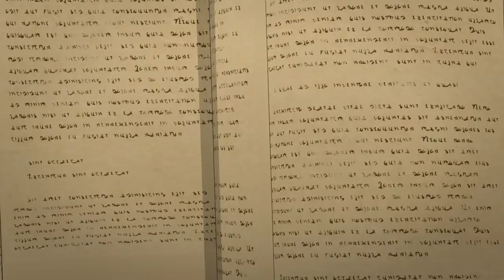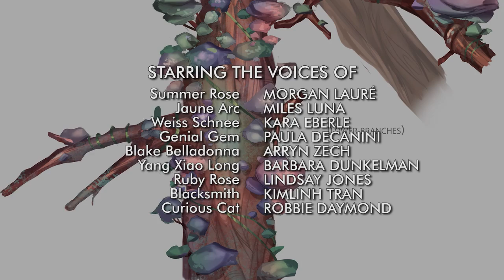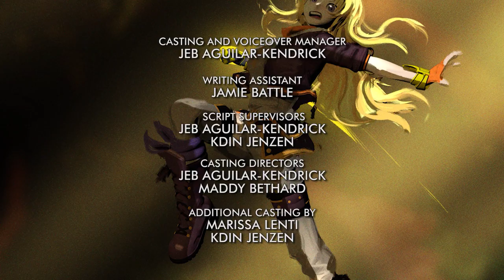RWBY Volume 9, Chapter 9 - A Tale Involving a Tree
I do not own RWBY, RWBY belongs to Viz Media.